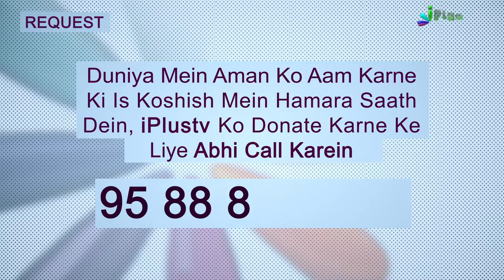Hazrate Hajra Ki Kahani Hadees Ki Zubaani | Ek Nasihat 118 | Shaikh Sanaullah Madani | iPlus TV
UPI : donateilm@icici